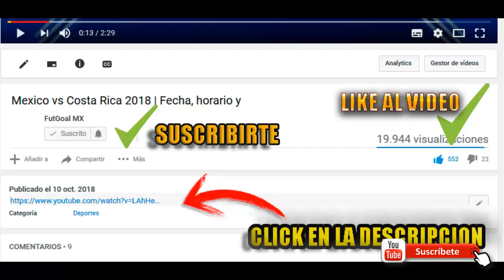🔴⚽CRUZ AZUL VS TOLUCA | VUELTA DE LOS 1/4 DE FINAL| LIGA MX 2021 CUANDO Y DONDE VER EN VIVO COMPLETO